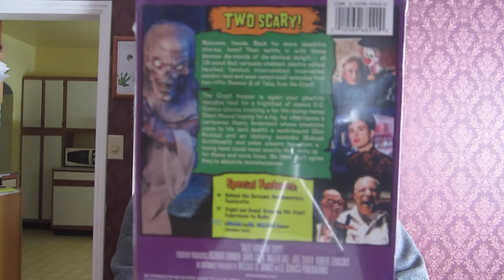DVD BUYS #37: Tales From The Crypt Seasons 1 & 2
I picked these up fro my son Maxwell.